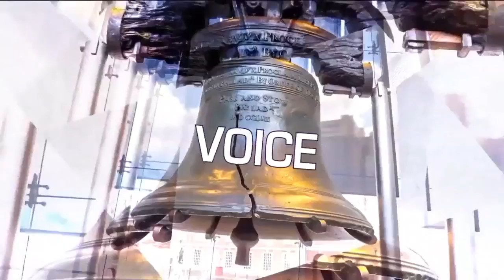Matt Mackowiak Games Out the Midterms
Joe Walsh and Matt Mackowiak discuss the midterms and what the republicans need to do to hold onto the house. They round out the segment with Senator Cruz and what he needs to do to win.

Newsmax TV is part of Newsmax Media, Inc, a privately held broadcasting and multi-media organization founded in 1998. In addition to being the parent company of Newsmax TV, its media holdings and products include The Newsmax Feed Network, Newsmax.com, NewsmaxFinance.com, Newsmaxhealth.com, Newsmax Magazine and more than a dozen health and financial online and print newsletters. ComScore has confirmed Newsmax’s current “total reach” is in excess of 50 million unique monthly visitors and Newsmax.com is acknowledged as one of the nation’s most trafficked news politics websites.